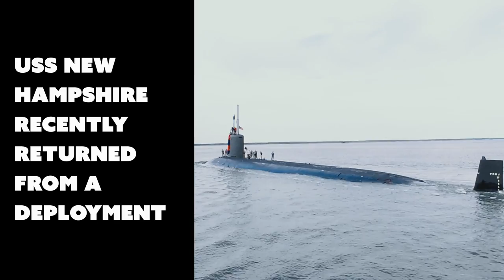USS New Hampshire Returns From Deployment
NORFOLK, VA, UNITED STATES
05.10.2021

(May 10, 2021) The Virginia-class fast-attack submarine USS New Hampshire (SSN 778) returns to port at Naval Station Norfolk, May 7, 2021. New Hampshire returns following a six-month deployment that supported national security interests and maritime security operations at sea. (U.S. Navy video by Mass Communication Specialist 1st Class Alfred Coffield)

Film Credits: Video by Petty Officer 2nd Class Alfred Coffield
Commander, Submarine Force Atlantic

Submarine Force
Submarine
USS New Hampshire
COMSUBLANT